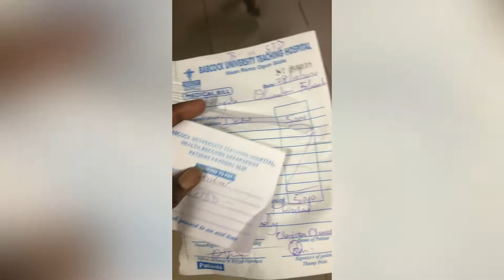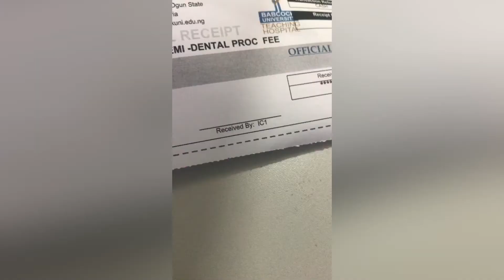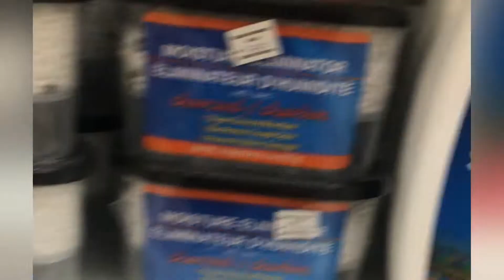A week in the life of a Babcock university student ||Babcock university tour ||Babcock vlog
Hey sugar 🥰

James 4 verse 7 : “Submit yourselves therefore to God. Resist the devil, and he will flee from you.”